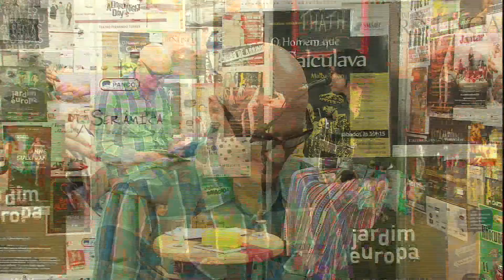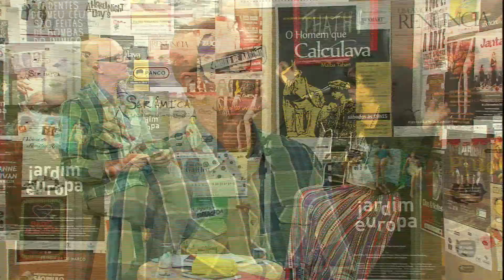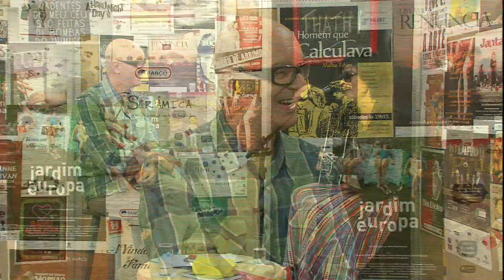Thathi no programa Em Cartaz parte 3 de 4